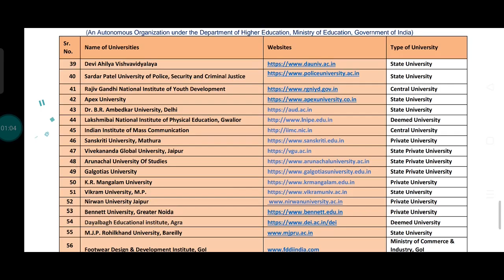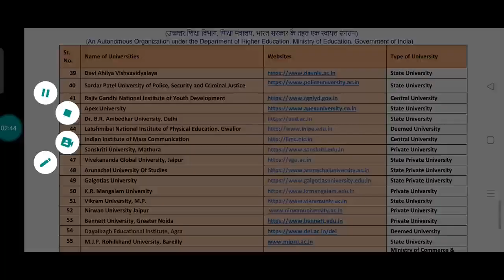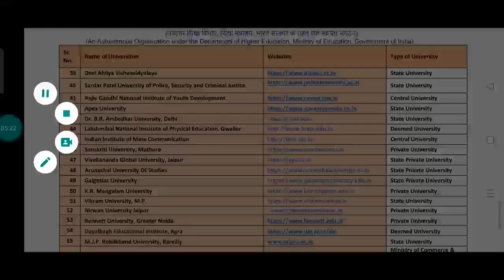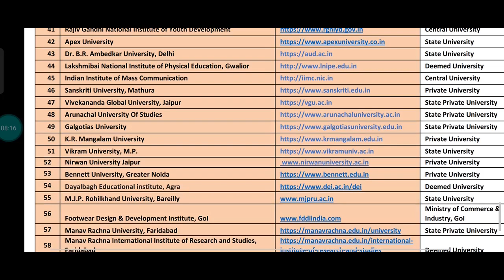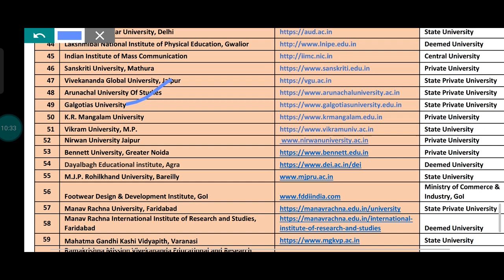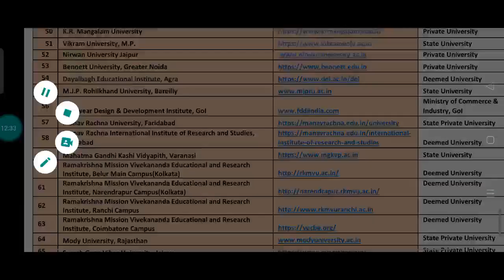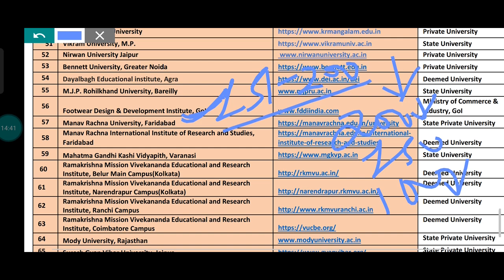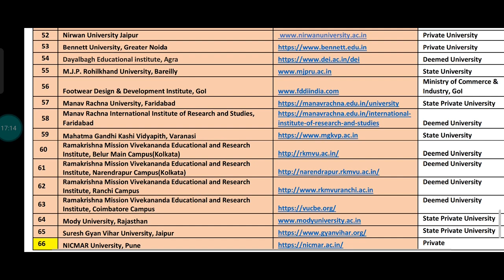CUET PG Low Mark's के लिए best College लिस्ट